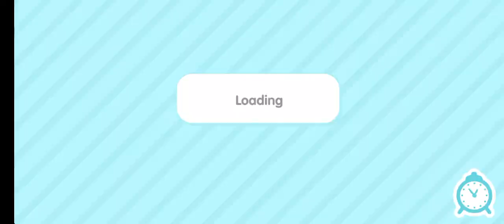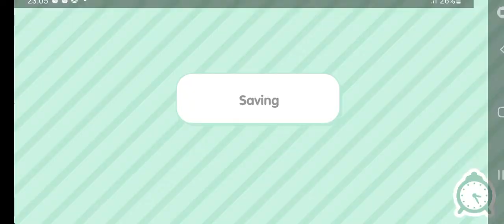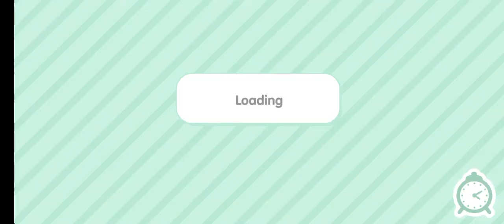серіал не любима дочка